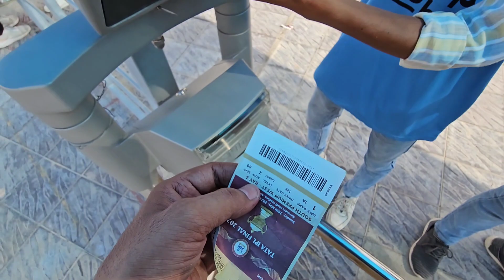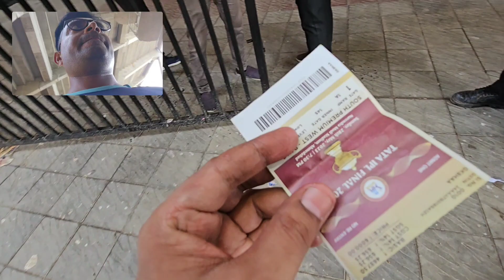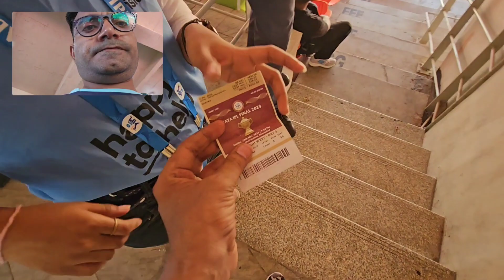Tata IPL final 2023 | GT vs CSK | Narendra Modi Stadium | Episode 7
Please leave comment & like, if you love my content.

I believe all content used falls under the remits of fair use, but if any content owners would like to dispute this I will not hesitate to immediately remove said content. It is not my intent to in any way infringe on their content ownership. If you happen to find your video clip or images in the video

Please let me know and I will be glad to credit you.